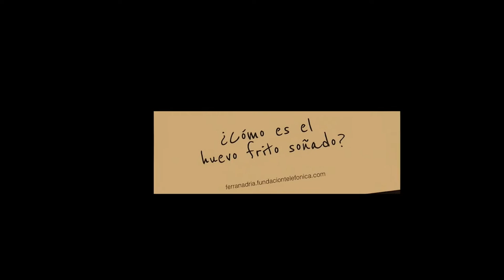Presentación de la campaña "Ferran Adrià. Auditando el proceso creativo"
El pasado 10 de junio se presentó la campaña de comunicación de la exposición "Ferran Adrià. Auditando el proceso creativo." Es una campaña muy especial liderada por Fundación Telefónica, que cuenta con personalidades relevantes del mundo de la creatividad, como los publicistas Toni Segarra, Jorge Martínez o los periodistas Mar Abad y Mario Tascón. Más información